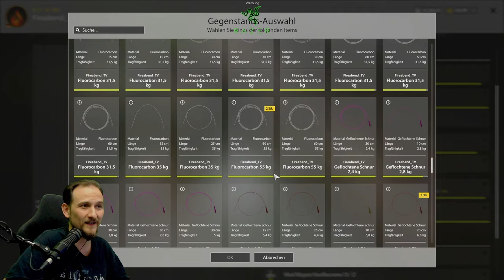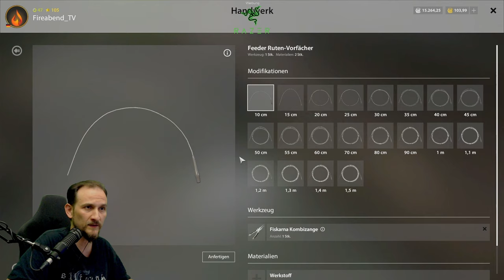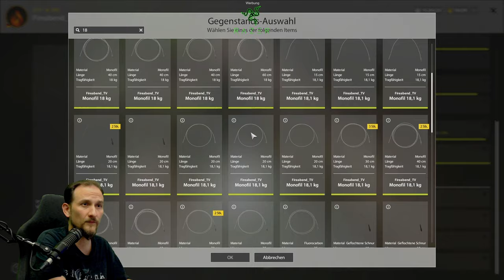Russian Fishing 4 - Kupfersee - Dicker Drill C2 SuperFreak